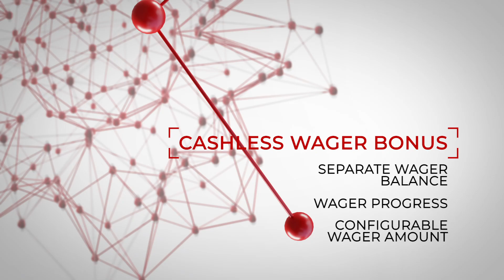SPIDER Casino Management System by EGT